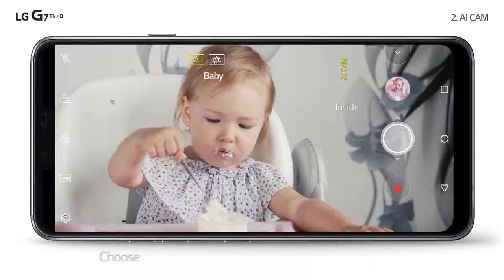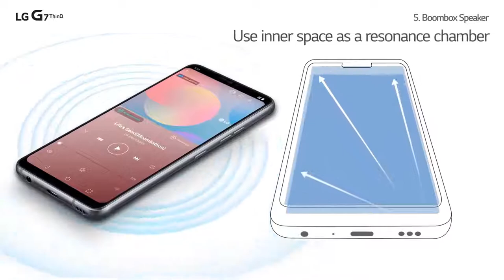Watch LG G7 ThinQ in action!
Official trailer of lg G7Q by LG.